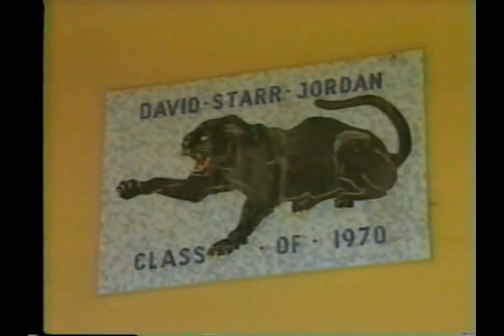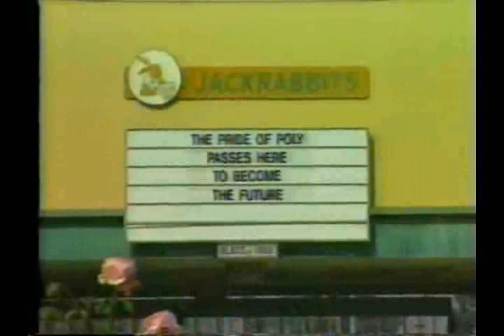Long Beach Cable TV's 1989 High School Football Wrap-up Show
In 1989 Long Beach cable TV began broadcasting high school football and there was plenty to cover. The Long Beach USD is the home to Jordan, Lakewood, Millikan, Poly and Wilson HS's. Add St. Anthony HS to the mix and it turned out to be a great premiere season. There's even a Willie Mc Ginest sighting in these clips as 1989 was his senior season ay LB Poly.